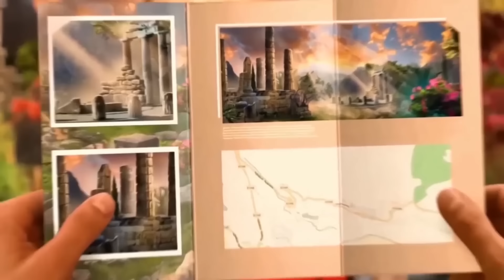Unsolved Case 2: Murderous Script Game Trailer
You and your partner Scott have a lot of work ahead. There is the case of the famous city attorney, Richard Errikson, who turns out to have shady dealings. Another day, your buddy calls you to solve the disappearance of his sister’s boyfriend without official orders from the department. People in media can also have dramatic lives, with all the abductions and a whole chandelier falling on a TV host’s brother. You are left with just a few clues if any. Do you have the courage and the curiosity to uncover the truth? Can you outsmart these worthy opponents?

Available for Game Club members on February 25th, 2023.